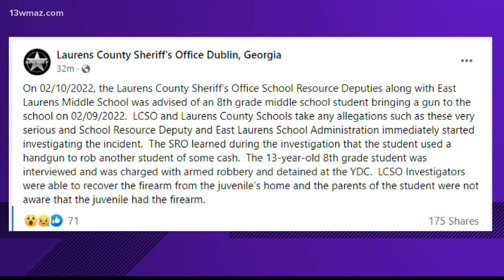Georgia 8th grader charged with bringing gun to school, robbing classmate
A 13-year-old East Laurens Middle School student is charged with armed robbery after they allegedly brought a gun to school and robbed another student.